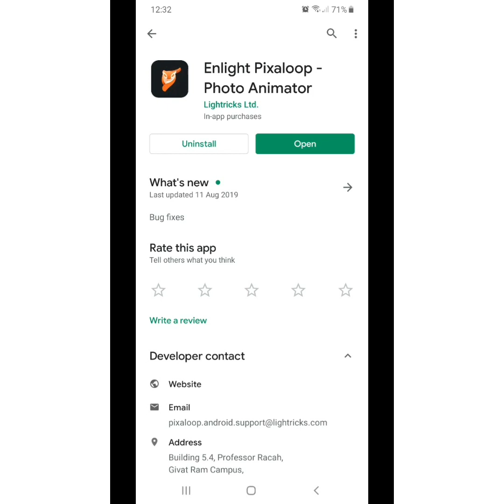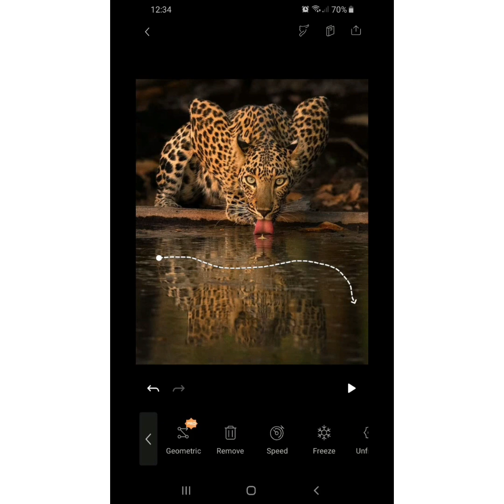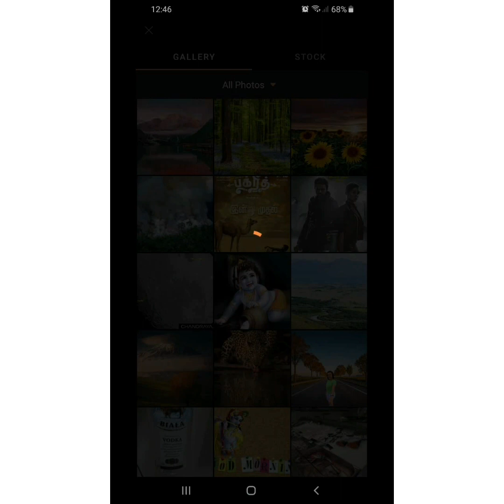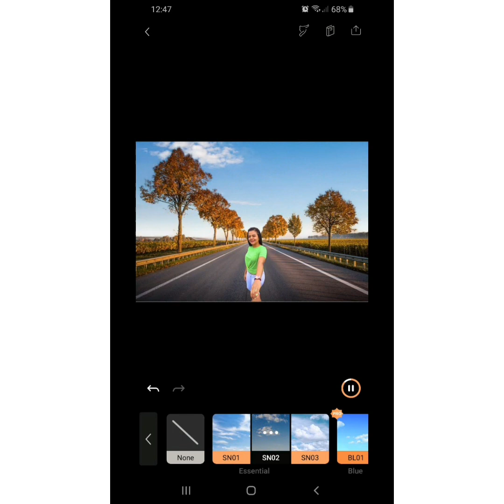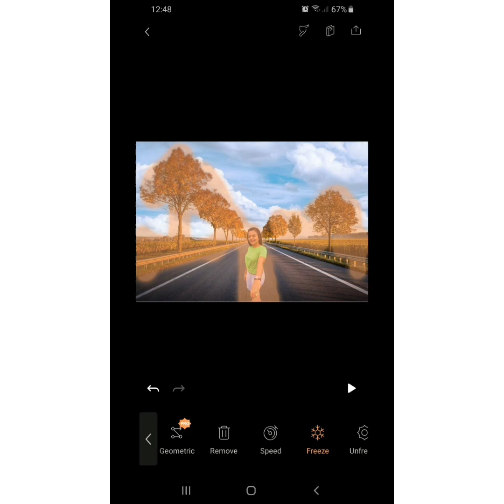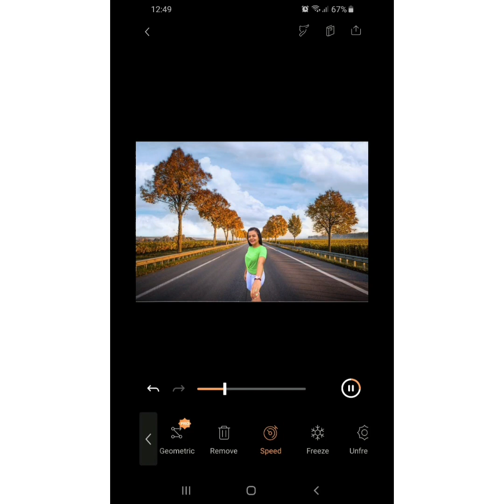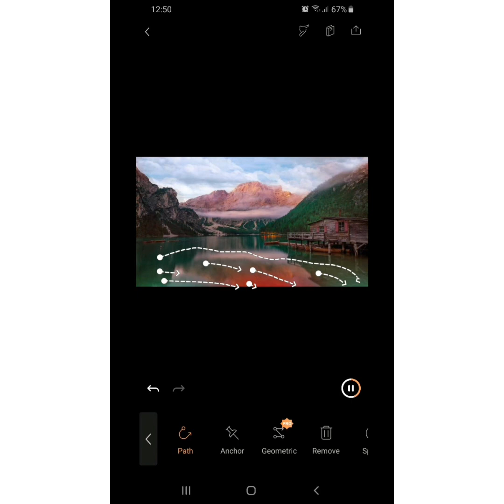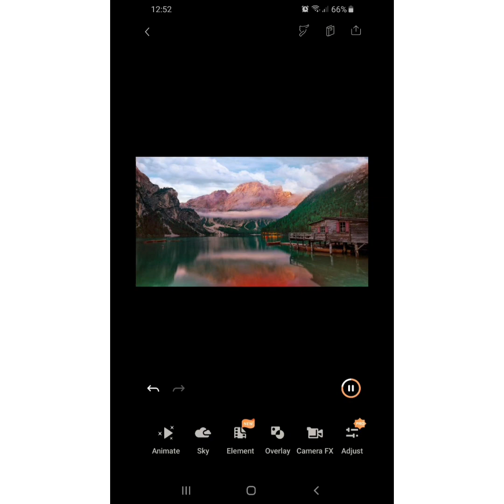How to edit photos with Pixaloop Android Application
ഫോട്ടോ എഡിറ്റിംഗ് വളരെയധികം എളുപ്പം Pixaloop is the Top rating Android Application for Photo Editing .
💝 Clever Media Malayalam

About : Are you passionate about Latest News Then CleverMedia Malayalam is the perfect place for you to explore everything about Technology News, Health Tips , Entertainment News , Trending Fashion, Lifestyle . CleverMedia Malayalam is the complete YouTube channel exclusively in the regional Language Malayalam that provides all authentic and well-updated information about Trends in Technology , Daily News, Entertainment , Health , Lifestyle and much more ! We include latest Tech news including Mobile , Laptops , Tablets , Personal computers , Video games , Smart gadgets and Smart objects. Daily New , Entertainment new includes Movie News , Fashion Trends , Lifestyle , Health News includes HealthTips , New Health innovations , Home Remedies , Health Advice . CleverMedia Malayalam covers all latest News , Reviews , Latest technology tutorials , latest Electronic tips , Android Application Review , Electronics Review , Movie Review , Sports News , Traveling etc . Are you interested in latest Trends then this is the place to cover all Topics .